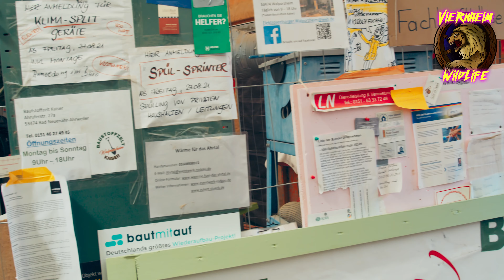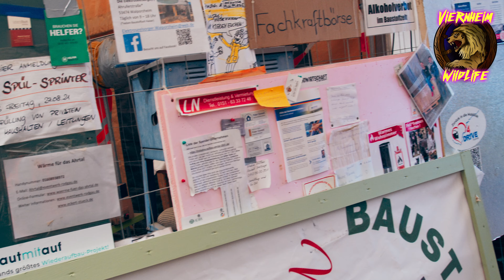Ahrtal Hochwasser 2021 - Der Wiederaufbau - Hilfe aus Mannheim mit Hausmeister Michael / Folge 4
Wir haben mit dem Hausmeister Michael aus Mannheim das Ahrtal besucht. Den Wiederaufbau im Ahrtal haben wir dokumentiert und zeigen euch, was dort aktuell alles passiert.

Bis bald, euer Viernheim WildLife Team :-)